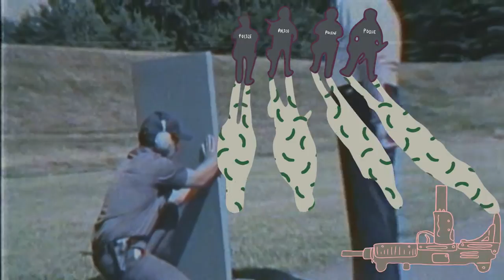The Coathangers - F The NRA (Official)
The Coathangers - "F The NRA"
from the album The Devil You Know.
Out April 3.8.2019
Video by Robbie Pfeffer

Make sure not to miss new videos from our Youtube channel!